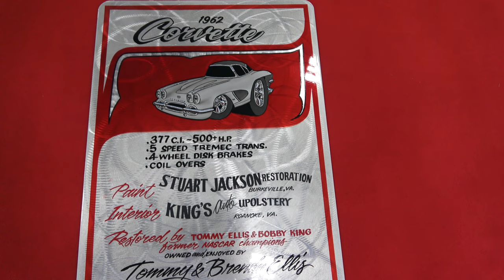1962 Chevy Corvette Custom Coastal Viginia Auto Show Dreamgoatinc Hot Rod and Classic Cars